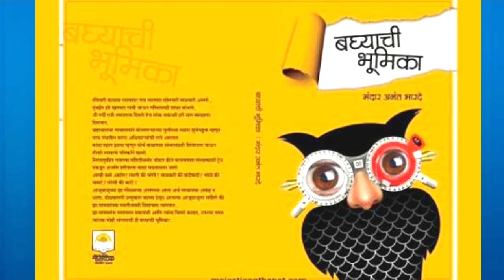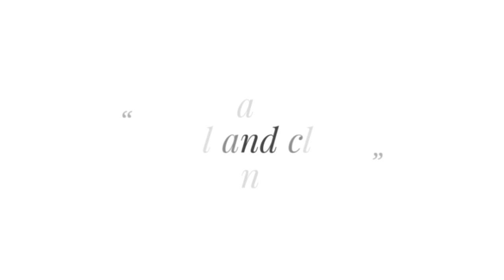Prernecha Pravas : Mandar Bharde (प्रेरणेचा प्रवास - पहिले तरुण तेजांकित : मंदार भारदे)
नमस्कार!

तरुणाची सोपी व्याख्या सांगितली जाते. दररोजच्या २४ तासांचे काय करू? हा प्रश्न ज्याला सतावत असतो, तो नुसता वयाने तरुण; आणि या २४ तासात काय काय करू, याच्या नियोजनात जो गढून गेलेला असतो, तो खरा तरुण!

'मंदार अनंत भारदे' हे दुसऱ्या प्रकारच्या तरुणाचे दिलचस्प आणि देखणे उदाहरण आहे.

मूळ गाव नाशिक, म्हणजे अर्ध नागरी महानगर. शिक्षण बी.कॉम.,एम ए राज्यशास्त्र, शालेय व महाविद्यालयीन जीवनात अनेकानेक वक्तृत्व स्पर्धांचे विजेते;

नाव,गाव, शिक्षण,पदवी... अशा स्टीरिओ टाईप गोष्टीतून त्यांचा परिचय होणारा नाही.

'एक बात साफ है, इनकी हर आदत दुनिया के खिलाफ है!'

अशी जगावेगळी वृत्ती हीच खरी मंदारची ओळख.

म्हणून तर ज्येष्ठ गांधीवादी नेते बाळासाहेब भारदे यांचे नातू असूनही ते कसल्याही कम्फर्ट झोन मध्ये अडकून पडले नाहीत.' माझे नित्याचे प्रयोग' हे जणू त्यांच्या जगण्याचे ब्रीद.

आता हेच बघा ना, माहितीपट निर्माता म्हणून व्यवसायाला सुरुवात केली, पन्नासाहून अधिक माहितीपटांच्या निर्मितीनंतर टीव्ही मालिकांच्या निर्मिती दिग्दर्शनाकडे आपला मोर्चा वळवला. पुढे महत्त्वाच्या नेत्यांसाठी माध्यम सल्लागार म्हणून काम केले. स्वतःची जाहिरात संस्था काढली आणि अनेक वर्षे  नफ्यात चालवली.

हे सगळे काही छान चालू असताना २००८ मध्ये
'मॅब एव्हिएशन' या नावाने खाजगी विमाने आणि हेलिकॅप्टर भाड्याने देण्याचा व्यवसाय सुरू केला. आणि आज बारा वर्षांनंतर अनेक देशांचे प्रमुख, महत्त्वाचे राजकीय नेते, चित्रपट सृष्टीतील कलावंत, क्रिकेटपटू, नावाजलेले व्यावसायिक हे नित्याचे ग्राहक म्हणून त्यांच्या कंपनीशी जोडले गेले आहेत.

'नाईंटी नाईन पॉईंट नाईंटी नाईन इस नाॅट इक्वल टू हंड्रेड' हे त्यांच्या कंपनीचे ब्रीदवाक्य असून आपल्या सातत्यपूर्ण प्रयोगशीलतेच्या बळावर कंपनीला स्वतःचे एअरलाइन परमीट प्राप्त झाले आहे. भारतातली पहिली खाजगी एअर ॲम्ब्युलन्स सुरू करण्याचे श्रेय त्यांच्या नावावर असून या सगळ्यातून नवनवीन स्वप्नांचा पाठलाग करण्याचा त्यांचा ध्यास दिसून येतो. त्यांचे स्वप्न आहे की आपल्या देशातल्या ओसाड माळरानांवर 'एअर सीडींग' करून तो भाग त्यांना वनराईने हिरवागार करायचा आहे.

मित्रहो, पंजाबी कवी पाश म्हणाला होता:

' सबसे खतरनाक होता
 है मुर्दा शांती से भर जाना,
तडप का न होना,
सबकुछ सहन कर जाना,
घर से निकलना काम पर
और कामसे लौटकर घर आना
सबसे खतरनाक होता है
हमारे सपनों का मर जाना! '

मंदारसारख्या तरुणांनी शुन्यातून शिखरापर्यंत पोहोचण्याची स्वप्ने, कशी फुलवायची असतात, हे आपल्या जीवन प्रवासातून दाखवून दिले आहे;

म्हणून तर 'प्रेरणेचा प्रवास' या उपक्रमाचा आरंभ त्यांच्या संवादातून होणे, ही आमच्यासाठी आनंदाची आणि अभिमानाची गोष्ट आहे!
👉आमची इतर YouTube Channel व Blog.
✔️ सर्व हक्क©️
डॉ. विश्वाधार देशमुख
चलभाष : ९८६०२४०२७८
कृतज्ञतापूर्वक आभार...🙏🏻💐
➡️आरंभिक निवेदन : डॉ. विश्वाधार देशमुख
➡️ तांत्रिक सहकार्य : अभिलाष महामुने